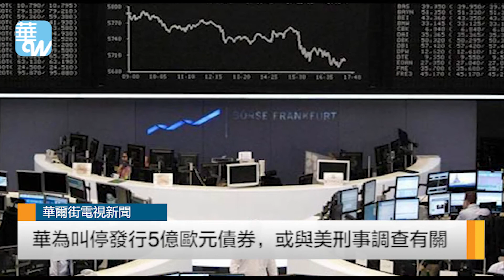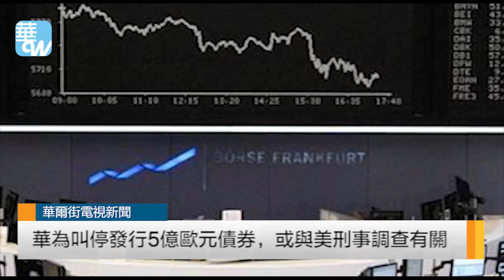華為叫停發行5億歐元債券，或與美刑事調查有關（《華爾街焦點》2018年4月27日）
全球最大智能手機制造商之一華為技術有限公司在定價前幾分鐘叫停發行一筆5億歐元的債券，媒體上有報導稱，該公司正受到美國司法部的調查。

了解這筆交易的銀行家和固定收益投資者們表示，周三晚間，該債券的需求量還十分強勁，直到華為毫無解釋地叫停了這筆交易，這導致投資者們推測，此舉與華為在美國受到調查有關。